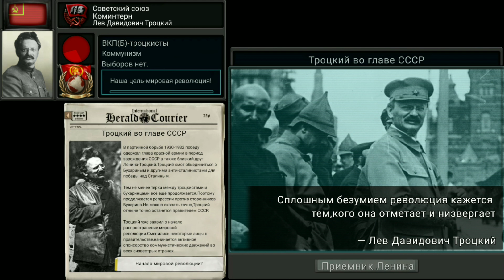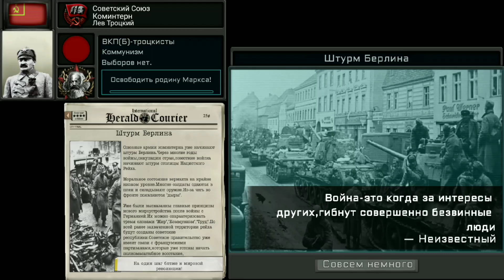Ветка Троцкого|Супер ивенты|Super event|Comrad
Супер ивенты рассказывают об истории после фанатской игры фростпанк.В этой игре СССР смог одолеть исламскую угрозу с юга,но после смерти Ленина началась партийная борьба,в которой победил Троцкий.